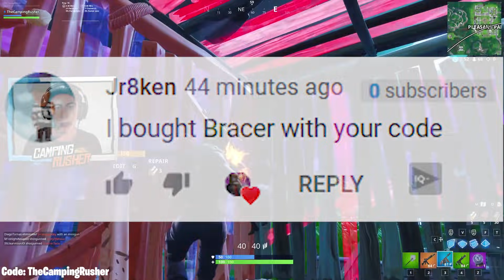*ALL* Fortnite 9.10 Changes! | Drum Gun Nerf, The Vault, Slipstream Update!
Fortnite All 9.10 Changes - Drum Gun Nerf, The Vault, and the Slipstream Update is what we discuss today!

Support a Creator Tag - TheCampingRusher (Resets Every 2 Weeks)